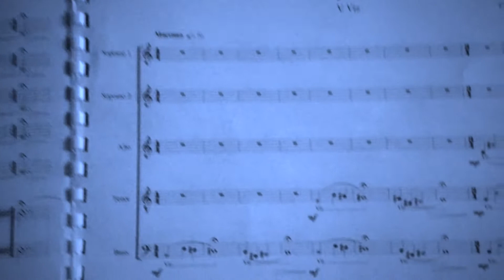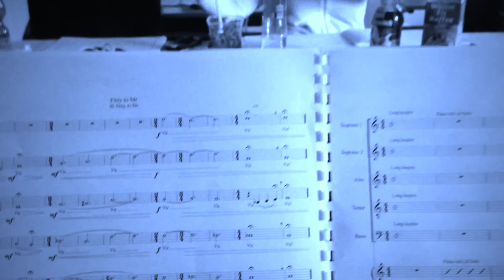Fény és sár: V. - Víz